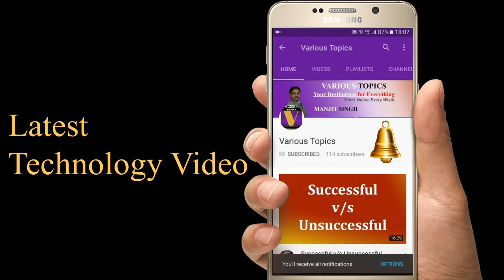WIFI Guide with WIFI-SOFT explained by Tech Guru Manjit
Regards

Various Topics Team